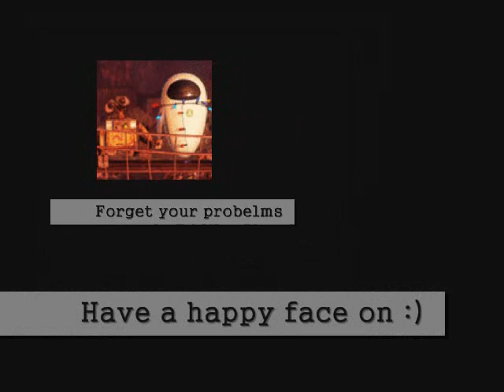Awsome We Got the Party With Us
I think I am doing most of the songs in my intro